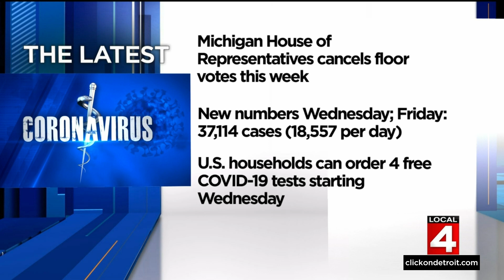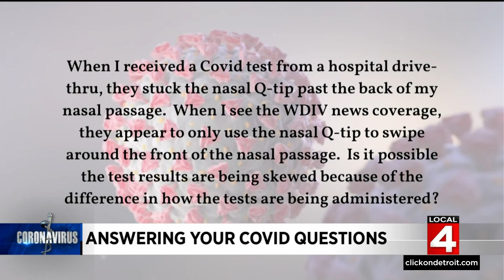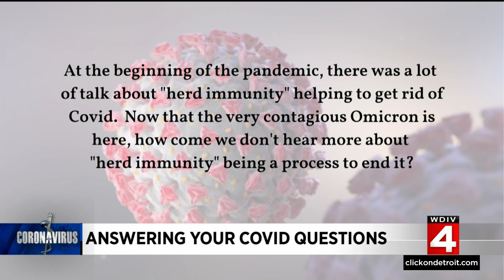Are there over-the-counter drugs that help fight COVID?